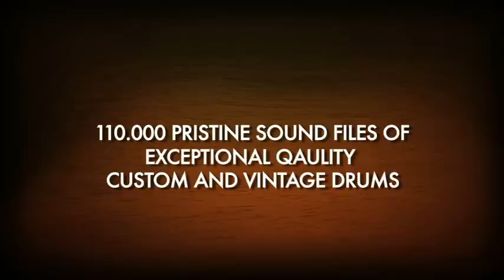Custom & Vintage SDX™ (for Superior Drummer® 2.0)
Custom & Vintage SDX™ - Expansion for Superior Drummer® 2.0
Available end of October 2009!
Music: The Crystal Caravan - Between the Mountain and the Spoon, from the album: The Crystal Caravan (Garageland Records).
The original drums have been replaced by sounds from the Custom & Vintage SDX.